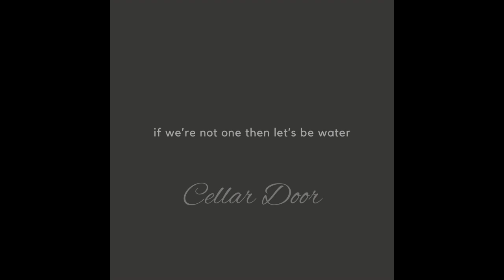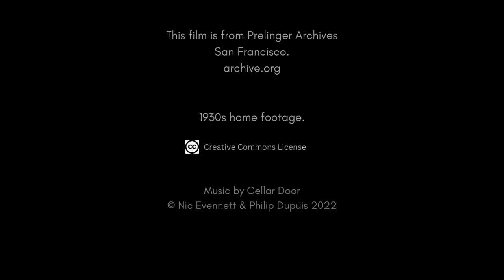If We're Not One Then Let's Be Water ~ Cellar Door ~ Official Video ~ Out 22nd December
If We're Not One Then Let's Be Water ~ Cellar Door.
Official video.

Words and Music © Nic Evennett & Philip Dupuis, 2022

Released 22nd December.
Available to stream on most platforms and for purchase on Bandcamp.

Footage from Archive.org, edited by Nic.